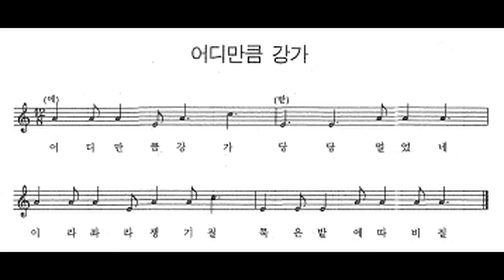민요 / 어디만큼 강가(어디만큼 갔는가) 반주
어디만큼 강가 : 어디만큼 갔는가
당당 : 아직 아직